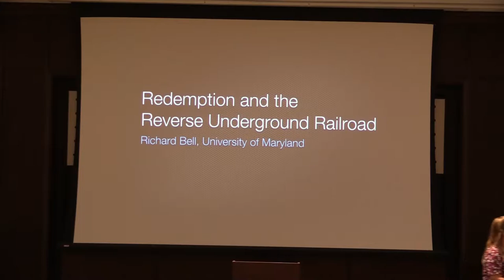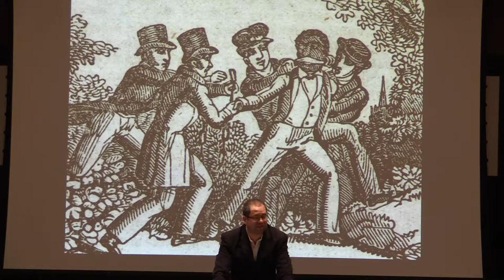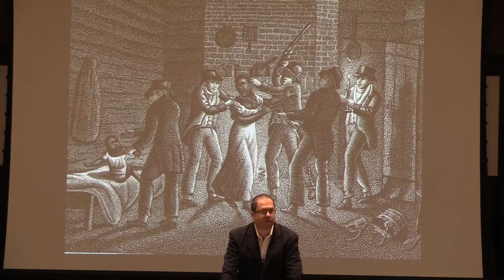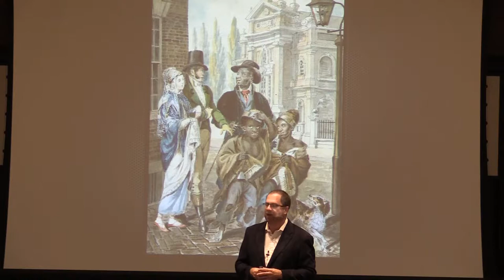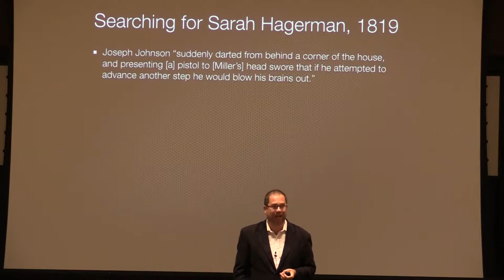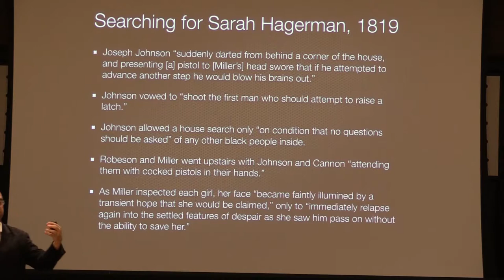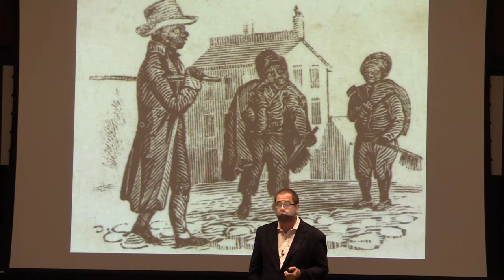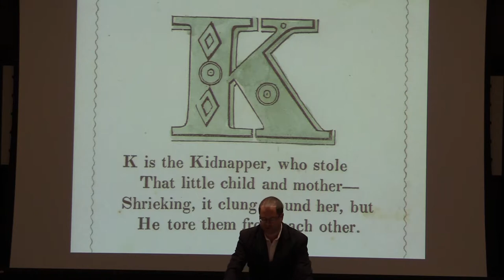Providence College Humanities Forum (Richard Bell)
Redemption and the Reverse Underground Railroad

Richard Bell
Associate Professor, Dept. of History, University of Maryland
With the support the Gladys Brooks Foundation

A researcher focusing on American history between 1750 and 1877, Prof. Bell has been on the Maryland faculty since 2006. The author of two books, he has held research fellowships at more than a dozen libraries and institutes and has earned numerous awards for exemplary teaching.